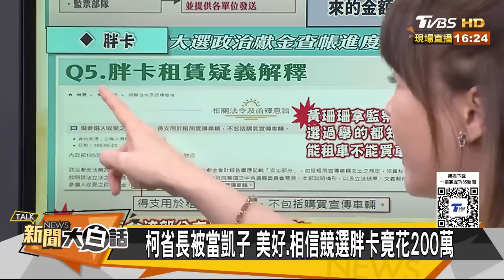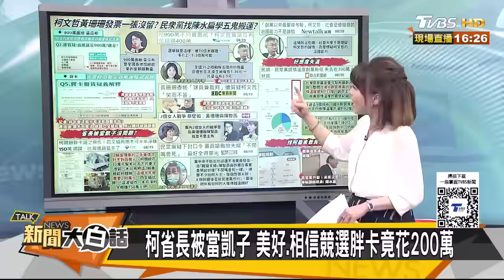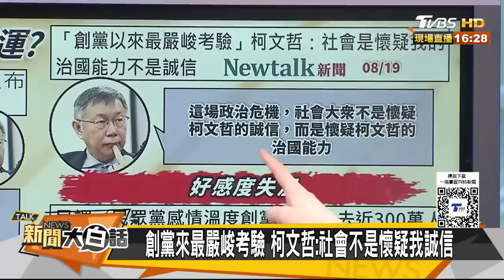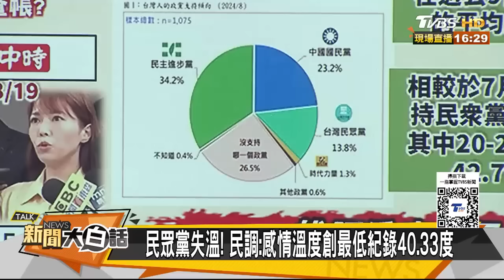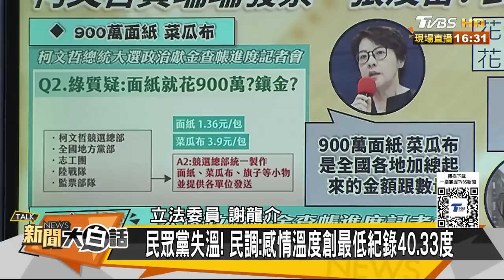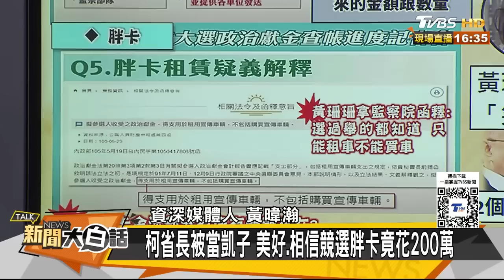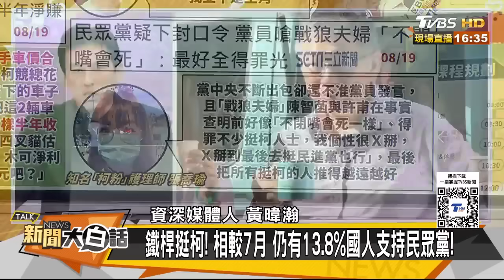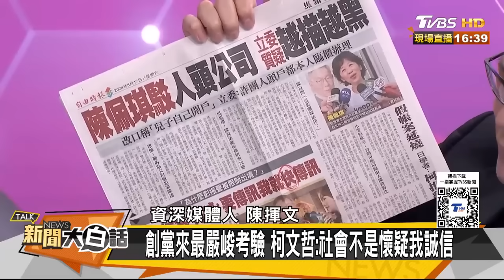柯文哲一定被關黃珊珊沒事？陳智菡被黨員嗆不閉嘴會死 新聞大白話 20240819